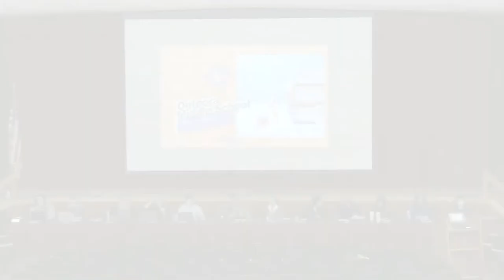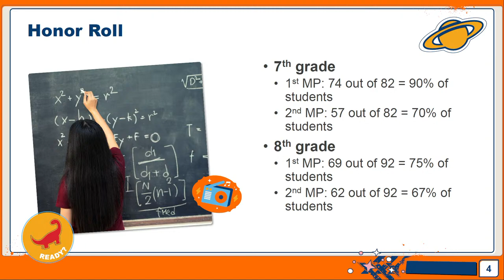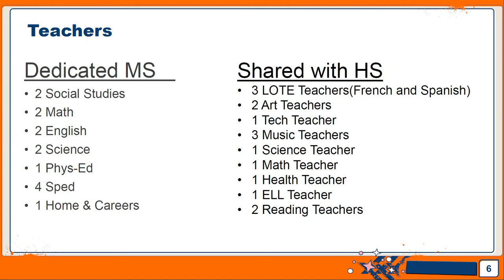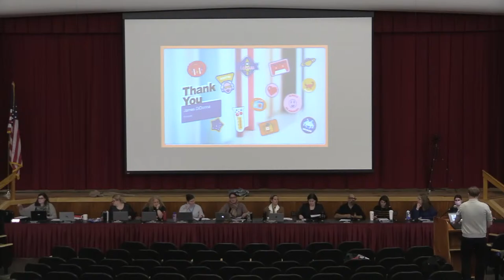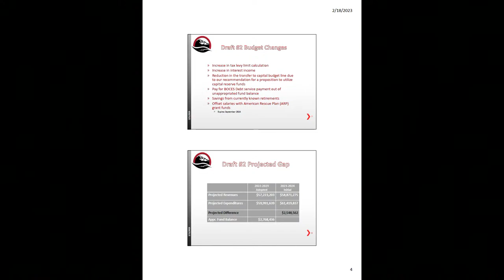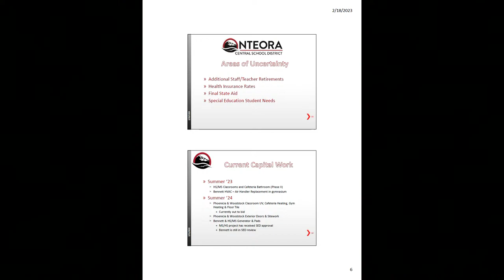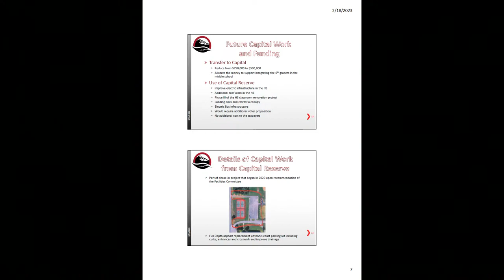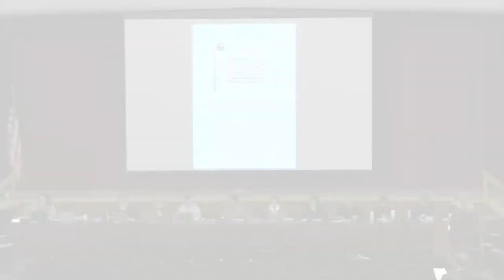Februrary 21, 2023 - Board of Education Meeting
Onteora HS\MS